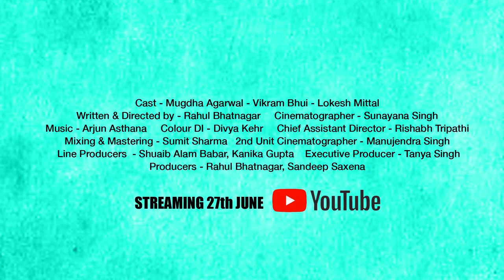Pinki Ki Shaadi || Now Streaming Ft. Mughda Agarwal, Vikram Bhui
Once again, here we are with another interesting wedding. Get ready to experience love, laughter, dilemma and daring, all at once, in our next short film Pinki Ki Shaadi.

Natak Pictures Presents - Pinki Ki Shaadi

PinkiKiShaadi releases on 27th June.

Credits :
Written & Directed by - Rahul Bhatnagar
Cast - Mugdha Agarwal - Vikram Bhui - Lokesh Mittal

Colour DI - Divya Kehr

Chief Assistant Director - Rishabh Tripathi
Screenplay & Dialogues - Rahul bhatnagar

Mixing & Mastering - Sumit Sharma

Song - Saath Ban gaya na
Singer - Anumita Nadesan

2nd Unit Cinematographer - Manujendra Singh
Line Producers  - Shuaib Alam Babar, Kanika Gupta

Executive Producer - TanyaSingh
Producers - Rahul Bhatnagar, Sandeep Saxena